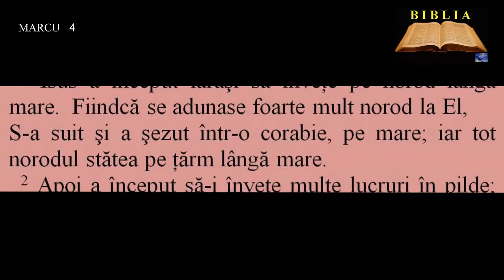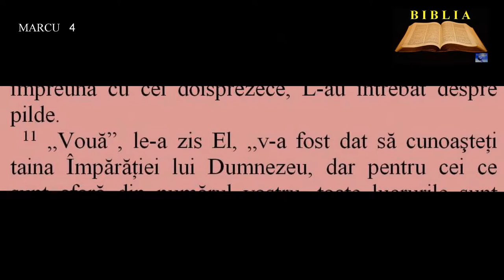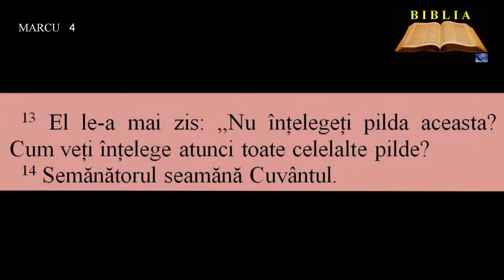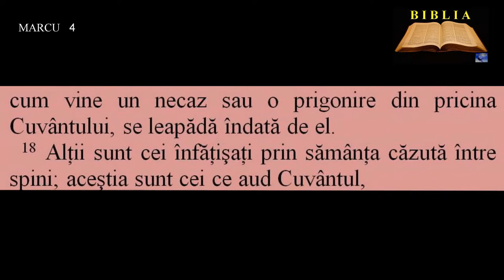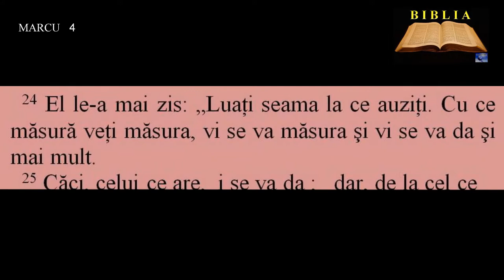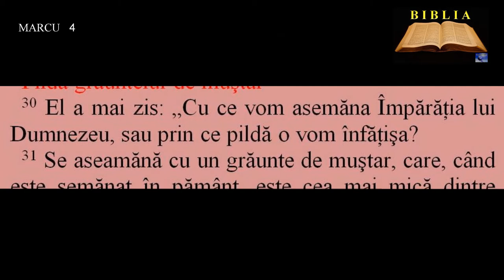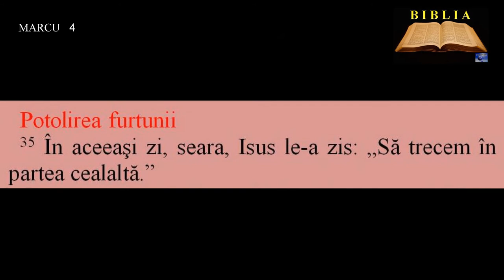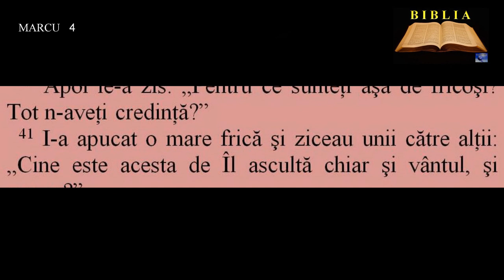MARCU 4 - Pilda semănătorului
00:00:00  Pilda semănătorului
00:03:41  Lumina
00:04:29  Pilda cu sămânţa
00:05:07  Pilda grăuntelui de muştar
00:06:01  Potolirea furtunii